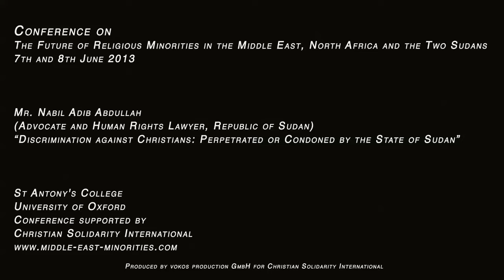"Discrimination against Christians: Perpetrated or Condoned by the State of Sudan"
Mr. Nabil Adib Abdullah
Advocate and Human Rights Lawyer, Republic of Sudan
8th June 2013

Conference on "The Future of Religious Minorities in the Middle East, North Africa and the Two Sudans"
7th and 8th June 2013

St Antony's College, University of Oxford
Conference supported by Christian Solidarity International